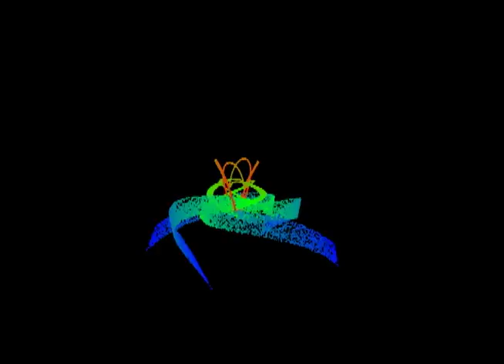David Nickerson Dynamics and Particles Reel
A short video demonstrating my use of dynamics and particle effects.